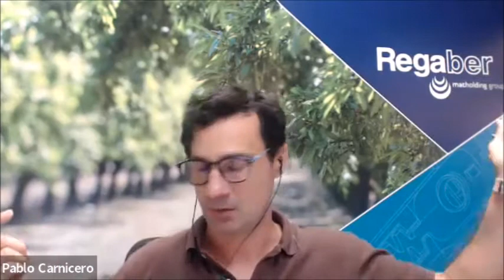InnoAgro Talks, Entrevista a Pablo Carnicero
InnoAgro Talks, Entrevista a  Pablo Carnicero, director de Marketing de Regaber, hablando de la importancia del riego en el éxito de los cultivos leñosos.